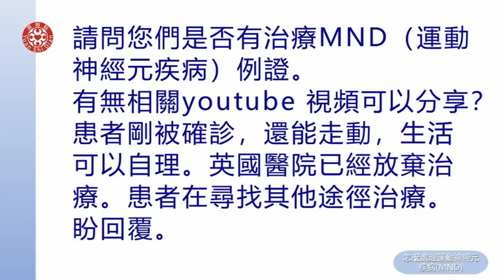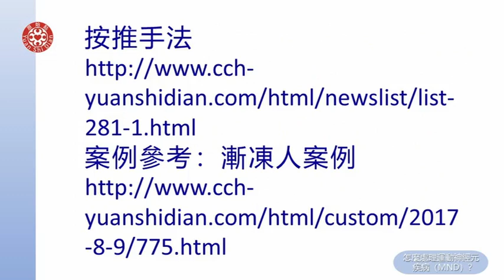2021提問答疑-怎麼處理運動神經元疾病Mnd